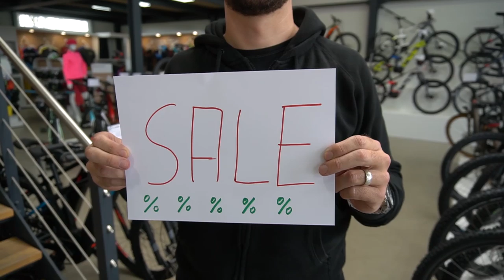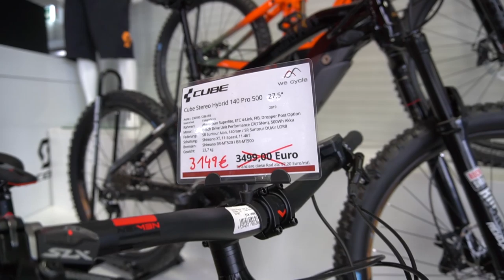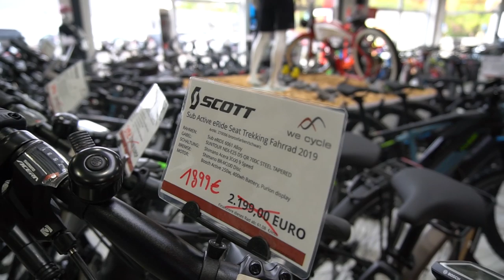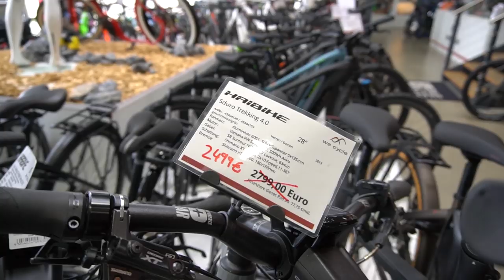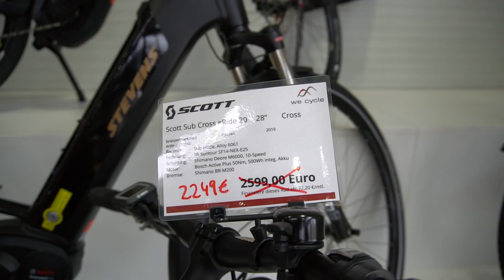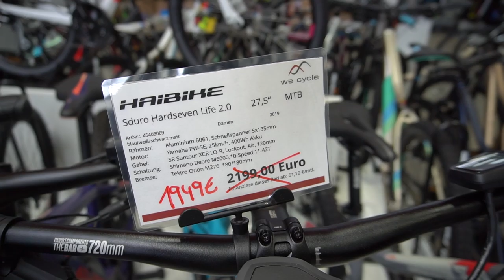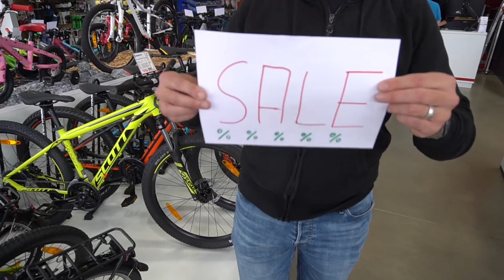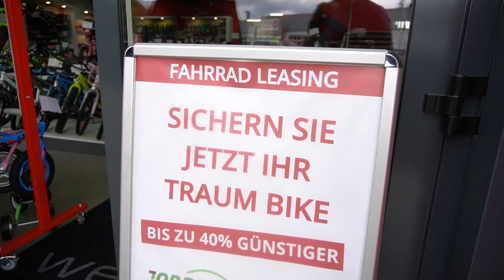we cycle - Aktion Sommerschlussverkauf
Bei we cycle kann man mal wieder richtig viel Geld sparen!
Wir waren bei we cycle zu Besuch und Nico Ockenfels hat uns stolz präsentiert wo seine Kunden so überall sparen können.

Linxweilerstraße 27a
66606 St. Wendel

Saarbrückerstrasse 171
66292 Riegelsberg